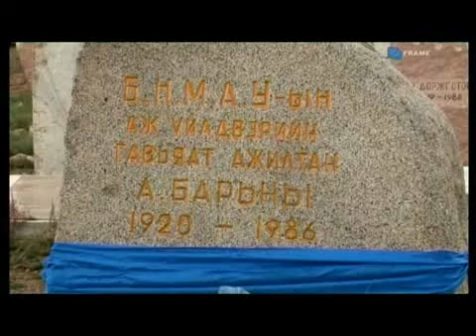Asian shop Aavdaa